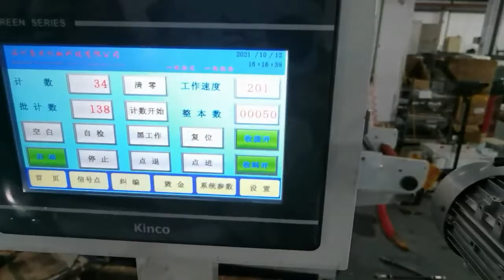economic type die cutting machine